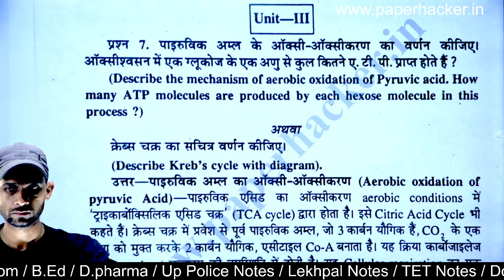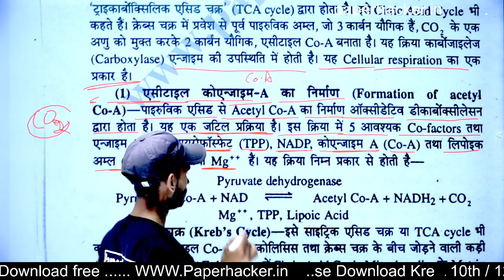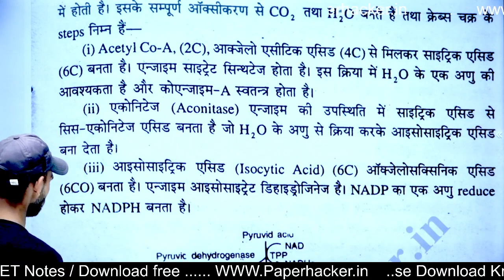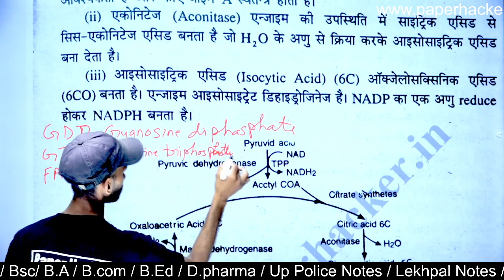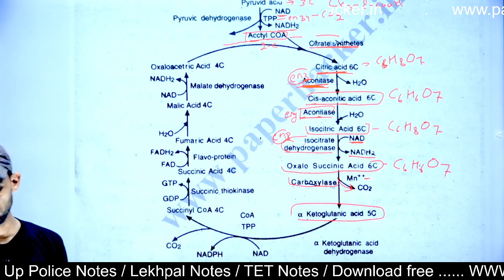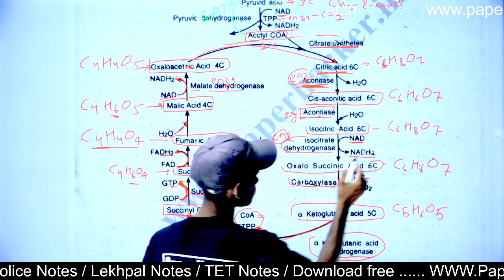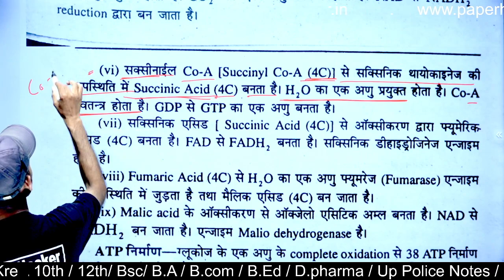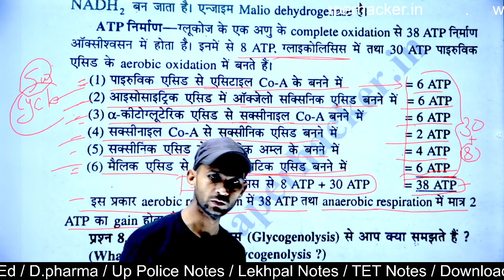पाइरुविक अम्ल बनाने की विधि,Bsc 2nd Semester zoology, Paper Hacker, B.sc 2nd semester